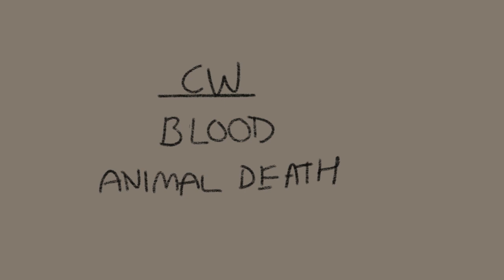saint bernard animatic [ebon ward]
CW animal death, blood, loud volume

HWAOUGH!!! here i am again with a crummy storyboard that i managed to start and finish in three days?? (which is surprising because i am awful at commitment)

back at it with the eeby deeby content!!! and hopping onto the saint bernard bandwagon! i love this sad man so much. so i made him into a cat (...again)

justitia, goddess of justice, order, and punishment (statue)
tulis, goddess of forgiveness and kindness (statue)
garron everlynn
garron's archon hound mother
garron's father (some vague representation, anyway)
andrin everlynn
queen elora lancaster/conquest
unnamed werewolf child
jason hadrick ('s body)
random spectators

characters from ebon ward, a long-running pathfinder campaign you can find